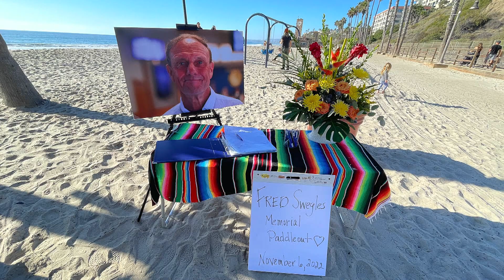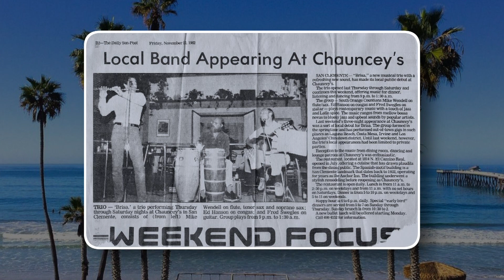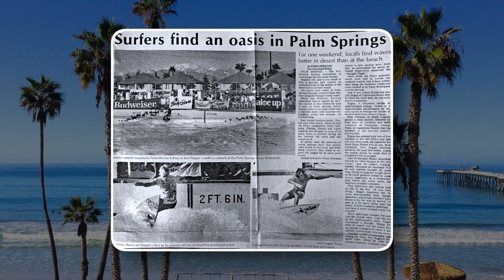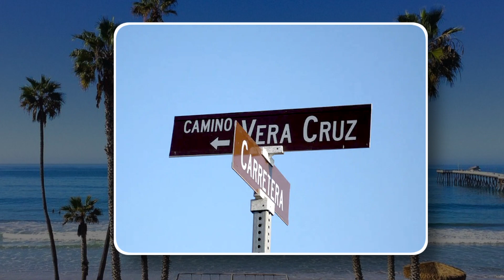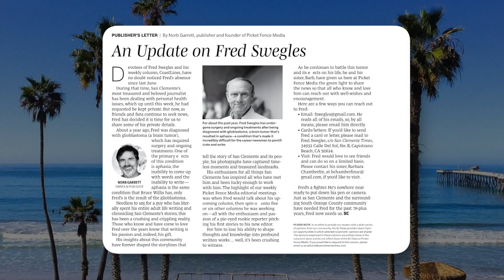Fred Swegles Memorial Paddle Out for 50 Year Veteran Journalist covering San Clemente Ca.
By Norb Garrett
CEO/Founder San Clemente Times

As you all know by now, our dear friend and fellow journalist Fred Swegles passed away last week after battling a debilitating brain tumor.

For the past 50 years or so, this one-of-a-kind storyteller has memorialized our community’s most important moments for all of us and future generations through his writings and photographs.

For that, we are eternally grateful and fortunate.

Personally, I feel blessed to have been able to work with Fred and call him my friend. Guys like Fred are a rare breed—and we were thrilled to have him grace the pages of the San Clemente Times for the past four years as columnist of Coastlines.

Over the past several months, my wife Alyssa and I regularly visited Fred and sat with him, reading all of your cards and letters. He was truly moved by them, and he would light up when we read a name he recognized.

Try as he might to comment, the aphasia (a symptom of his tumor) made it impossible for him to speak effectively. But he loved knowing that all of us cared and were thinking of him; his sisters strung all of the postcards and letters up around his room—it was beautiful.

This prideful guy, who shunned praise, tearfully appreciated your kind words, thoughts and prayers. He always said “thank you” as we left—but it was us who were most thankful for those moments with Fred.

As per Fred’s wishes, according to his family, there will be no formal memorial services. However, with their permission, some of us have rallied to organize a memorial paddle-out to remember Fred for Sunday, Nov. 6, at 3 p.m. on the north side of the San Clemente Pier.

Please come down and join us as we come together to share stories, paddle out, cry, laugh and say thanks to a man whom we will never forget.

Thanks for everything, Fred. You’ll be missed, but never forgotten!